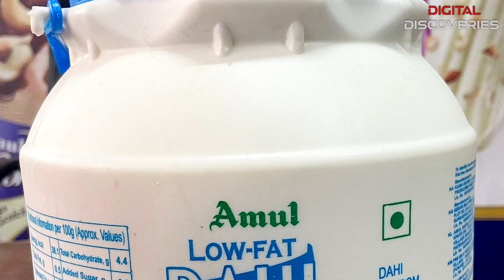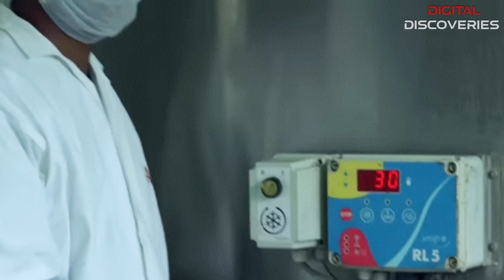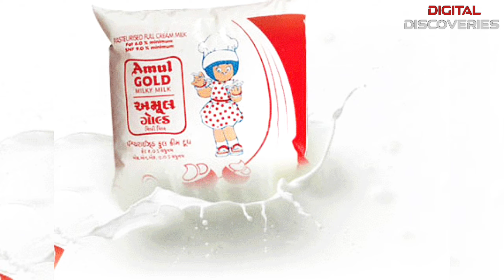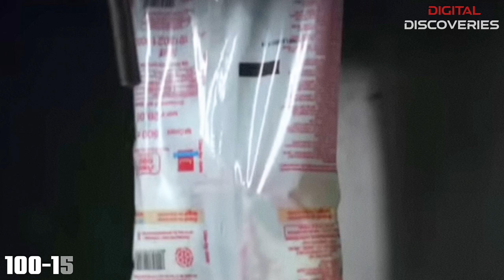अमूल दूध फैक्ट्री में कैसे बनाया जाता है | Amul milk factory process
Amul is the world's largest milk supplier
He has been with us for 78 years
Amul is a very reliable company
That's why she rules the hearts of every Indian.
In this video, how Amul milk is made has been explained, its information has been taken from internet and Amul TV.

It does not misrepresent any work of the company